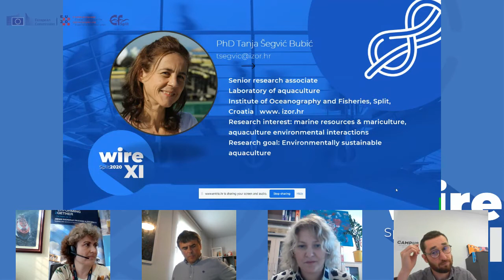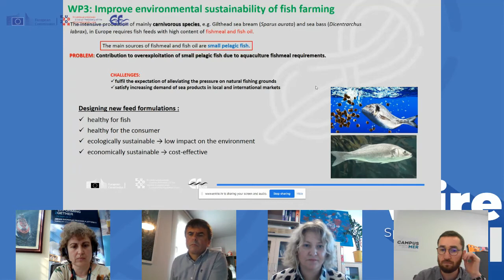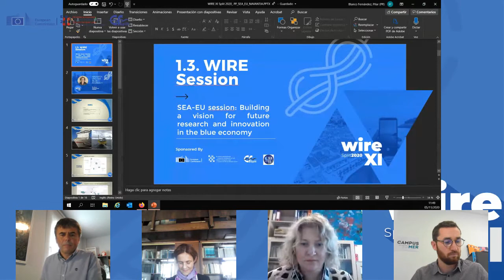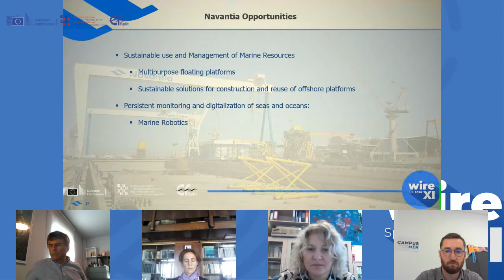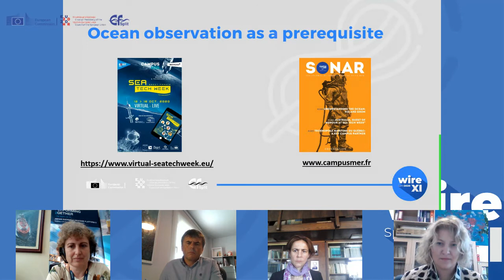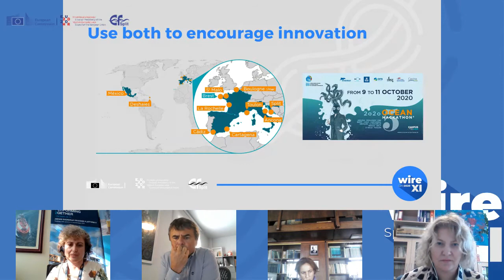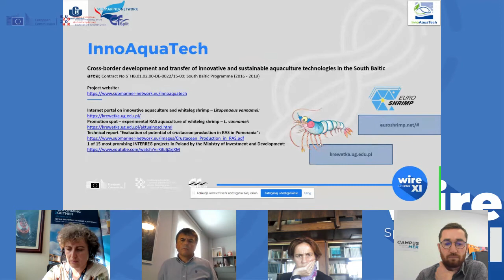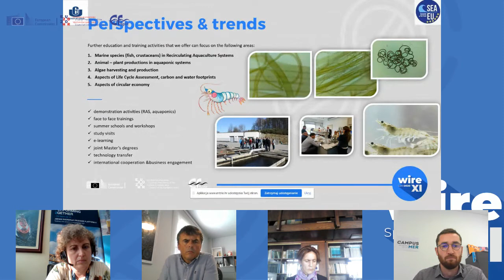WIRE 2020: Session 1.3 Building a vision for future research and innovation in the blue economy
Marine scientists, innovators and other experts are searching for a holistic view of how the ocean functions, how we can understand human interactions with the ocean; and what solutions are available to support both sustainable use and stewardship of our blue planet. How does the vision of future research in blue bio-economy looks like? The aim of this session is to discuss new and future value chain opportunities with potential for growth and to deploy future thinking tools to build anticipatory intelligence about innovations and how these can be used to exploit marine resources in a sustainable manner.